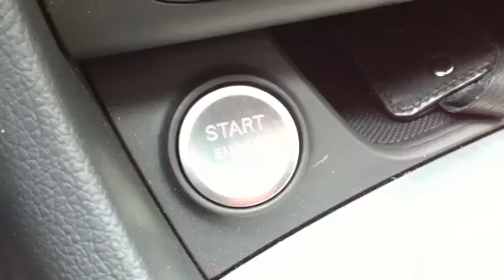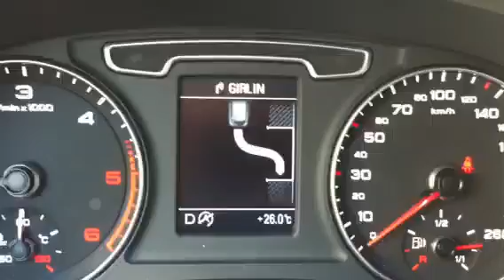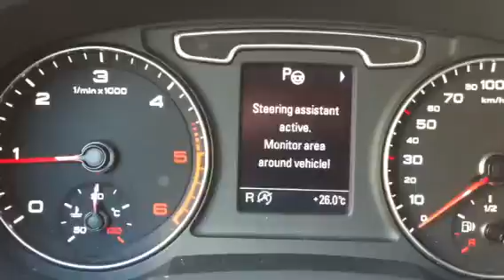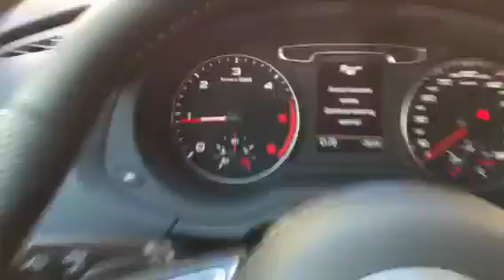In Zurich with Audi's New Q3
Three days of cows, chocolate, and cars!